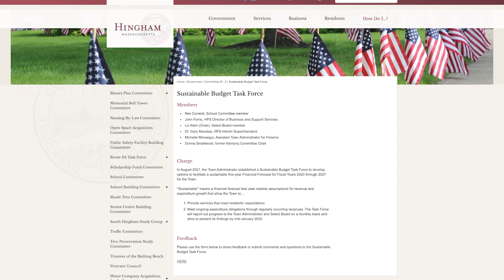Sustainable Budget Task Force Begins its Work | Hingham Weekly Update with Carol Meyer